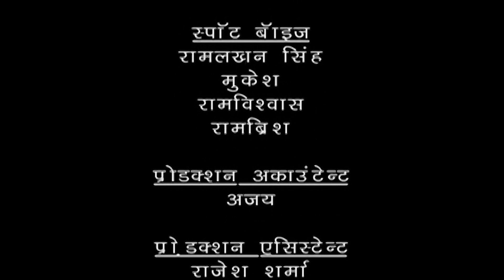Tiku Talsania Non Comedy Series 😀 || Pritam Pyaare और Woh | Episode 91